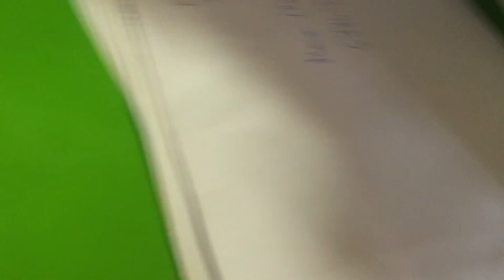Matteo Pelli dalla Marisa (Radio3i - Pane Tostato)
MARISA di panetostato radio3i mostra quanta gente le scrive mandandole santini in quantità industriale ...

Pane Tostato, un programma di Matteo Pelli, Boris Piffaretti e Maxi B.